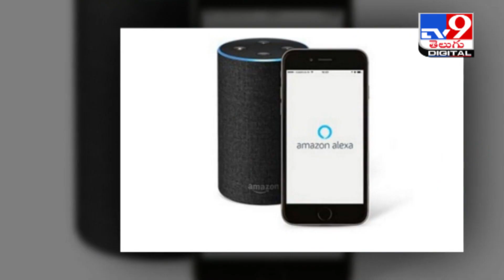హే అలెక్సా టీకా ఎక్కడిస్తారు కాస్త చెప్పవా?|Amazon Alexa to provide info on COVID-19 testing centres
Credit : National | Producer/Sharada | Editor/Veera